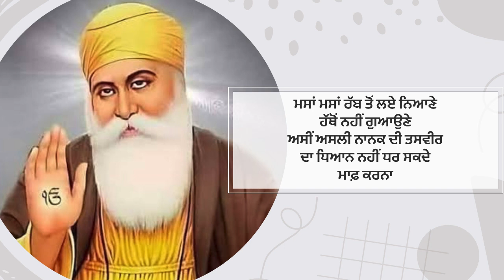Asli Te Nakli Nanak - Jaswant Singh Zafar Punjabi Dharmik kavita